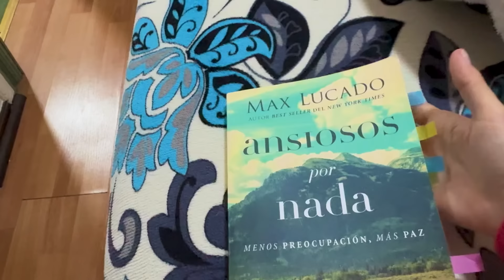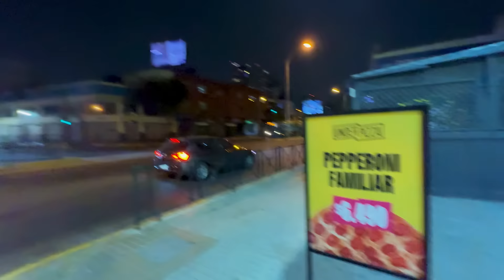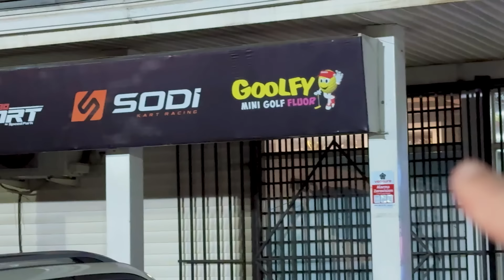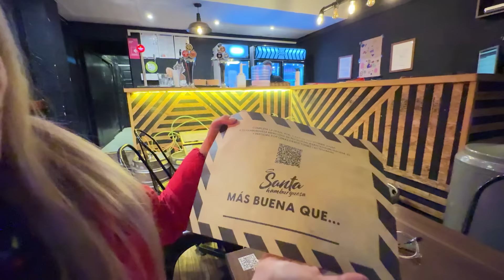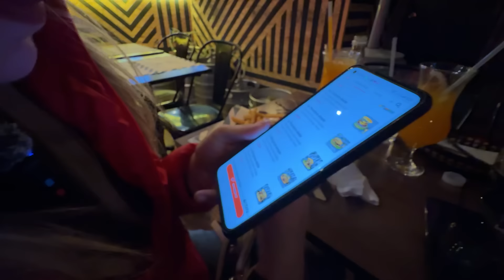Nauris se fue a Santiago 🇨🇱 y yo la seguí. 😋 Vivimos varias PRIMERAS VECES. || Semana 11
El día a día de estos cubanos viviendo en Chile. (Después del primer año en Chile 😁). Grabamos cada día para un video semanal, no te lo pierdas. 👌

00:00 Seguí a mi mujer hasta Santiago de Chile.
07:33 Qué hacer en Santiago de Chile.
19:10 Por primera vez comimos este plato.
23:45 Siempre me ha impresionado esto de Chile.

Échale un vistazo a mis otras redes.